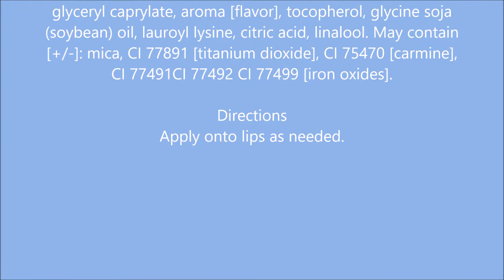Burt's Bees 100% Natural Moisturizing Lipstick, Sunset Cruise, 1 Tube